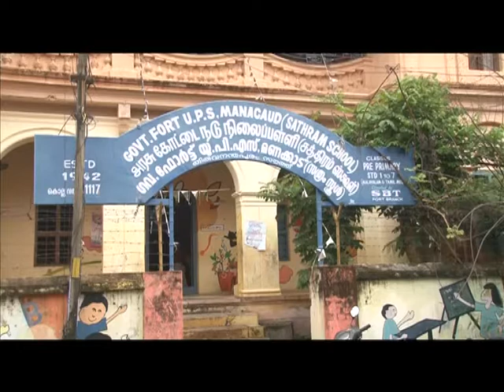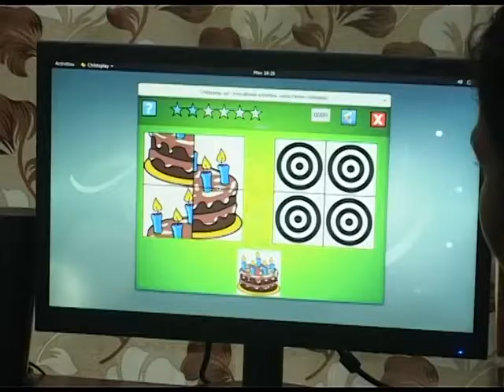Sathram School for Autistic Children-Thiruvananthapuram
Hope springs